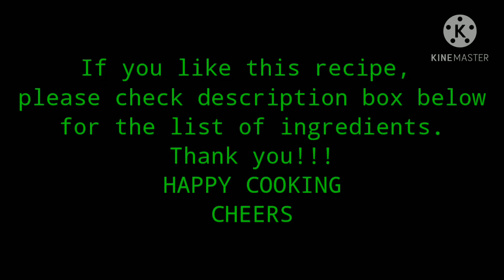Pork Collar with Bell Peppers | YUMMY | pork collar recipe | quick and simple cooking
INGREDIENTS:
pork collar (3/4kg)
bell pepper
onion
garlic
soy sauce
chicken cube
black oepper powder
cooking oil